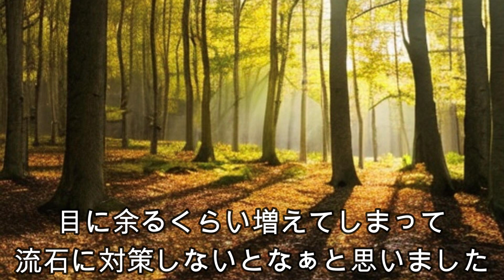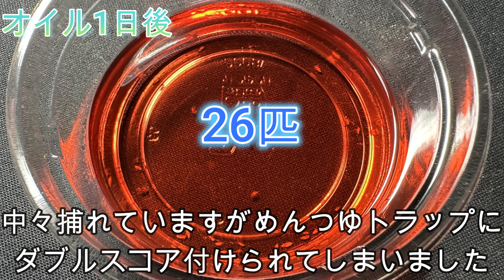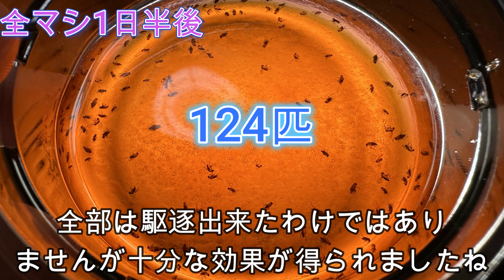コバエトラップを自作！夏に向けての節約コバエ対策！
いつも励みになっております！

※昆虫飼育は責任をもって行ってください
日本に生息する生物だとしても外に逃がすのは
生態系を破壊する行為につながります
外来種を逃がしてしまうと帰化した場合
特定外来生物に指定され飼育ができなくなる可能性があります
誰にも迷惑をかけずに最後まで飼育しましょう

◆使用しているフリー素材
いらすと屋様

◆使用しているフリー効果音など
効果音ラボ様

◆昆虫販売も行っております！
質問等があればTwitterのDMまでお願いします